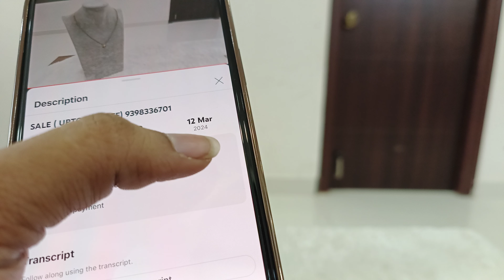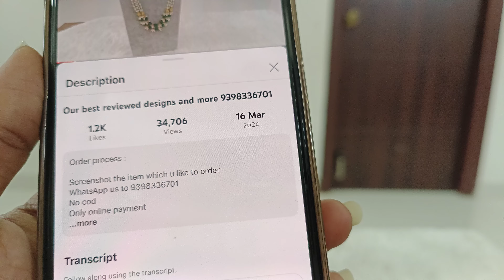Simple gold copy collection 9398336701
SHOP ADDRESS :  JNTU road,
                                 towards Forum mall,
                                 opp to KS Bakers,
                                 KPHB colony.